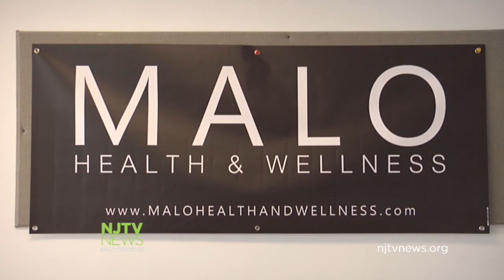Alternative Health Therapies Gain Momentum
Those experiencing chronic pain and other medical conditions have found alternative therapies helpful. There is now a push to have health insurance companies cover those therapies. For more New Jersey news, visit NJTV News online at njtvnews.org